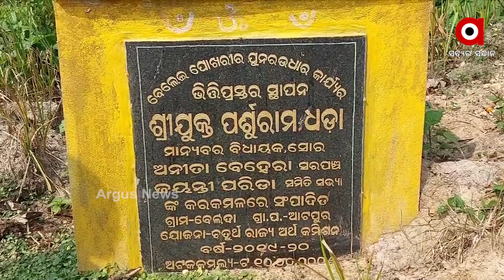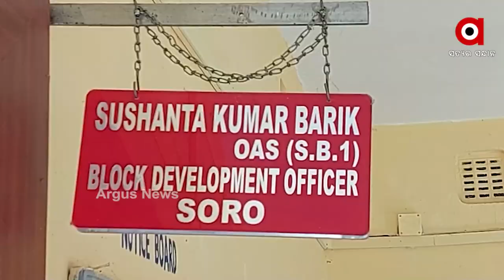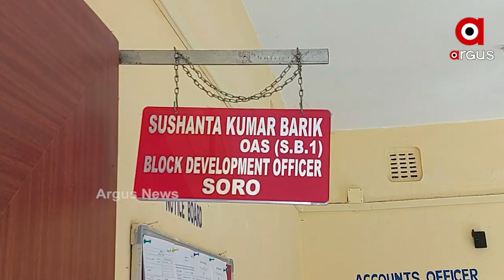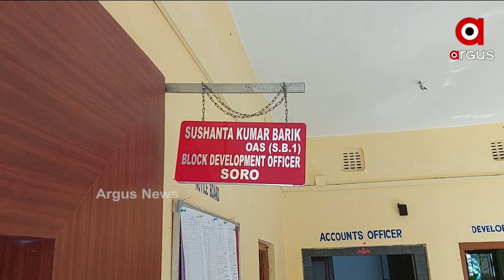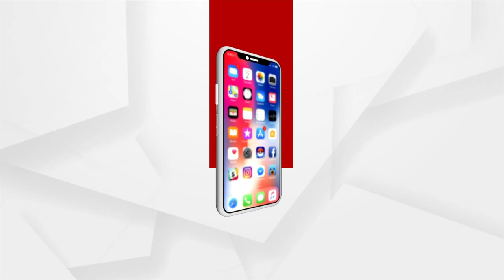ବିକାଶ ନାଁରେ ହରିଲୁଟ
ଜେଇ, ସରପଞ୍ଚ, ଠିକାଦାର ମିଳି ମଶି ଖାଇଗଲେ ଟଙ୍କା
ଲକ୍ଷ ଲକ୍ଷ ଟଙ୍କା ହଡପ କରି ମାଲେମାଲ ହେଉଛନ୍ତି ଅଧିକାରୀ
ସୋର ବ୍ଲକ ଆଟପୁର ପଞ୍ଚାୟତ ବେଲଦା ଗ୍ରାମର  ଇଏ ହେଉଛି ସେହି ପୋଖରୀ ଯାହାର ପୁଃନଉଦ୍ଧାର ପାଇଁ ଦିଆଯାଇଛି ଦଶଲକ୍ଷ ଟଙ୍କା । ପୁଃନଉଦ୍ଧାର ନାଁରେ ସରପଞ୍ଚ, ଜେଇ, ବିଡ଼ିଓ ମିଶି ଟଙ୍କା ଚଳୁ କରିଥିବା  ଅଭିଯୋଗ ଆଣିଛନ୍ତି ଗ୍ରାମବାସୀ ।